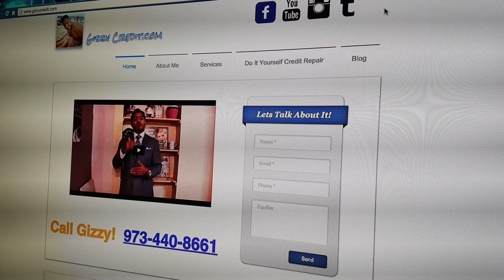MUST SEE! Credit Repair Results 196 Points in 25 days/ New BMW/Apartment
MUST SEE! Credit Repair Results in 25 days New BMW/Apartment

These are great results for this customer who came to me 25 days ago and was able to get his new BMW 6 series convertible and new apartment. This is what credit repair means for him...what do it mean to you? What will you get once your credit is in the 750s? What plans do you have? Do you just want good credit just to have good credit? Or is there a purpose for you wanting good credit. The power of having good credit is what you can do with it...what dreams do you have that your credit can help you get?

Many of my customers are down and out and want things fast. At time, it can happen and at times, it can take longer, maybe 60 days, maybe 120 days, maybe 180 days, maybe 12 months. Credit Repair is a process with our system you will see results every 30 days and you will see your negative accounts in dispute as well.

Our job as experts in Auto Financing, Home Financing and Credit Card Funding/Business funding is to put people in a position to do what they gotta do to with their credit!

And if you want me to help you with your credit!

"Please send me credit repair info to my email (NAME) (EMAIL)"

View this video to see if my program is right for you:Is my program right for you? Trans credit repair results in 2 days, equifax results in 9 months

We can remove and you can see from my previous videos and results:

LATE PAYMENTS
NEGATIVE ACCOUNTS
COLLECTION ACCOUNT
PUBLIC RECORDS
-tax liens, bankruptcy, Judgement, child Support, felonies
CHARGE OFF ACCOUNTS
REPOSSESSIONS
STUDENT LOANS